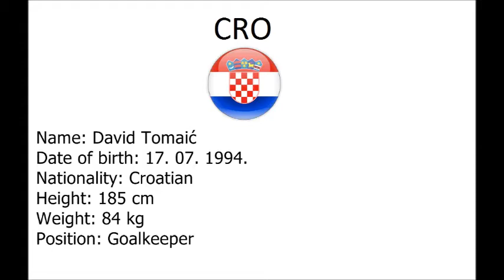David Tomaić handball player (goalkeeper)